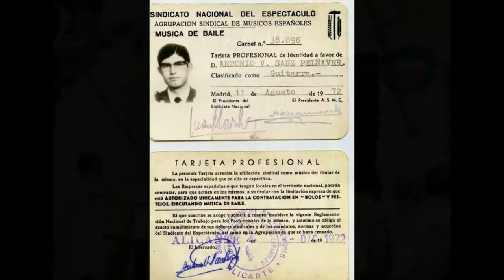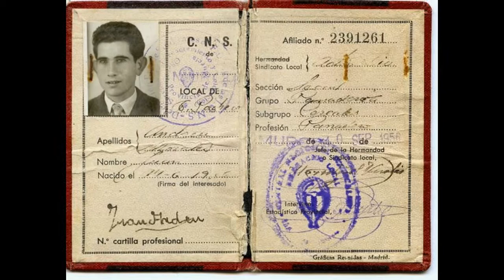Tuico imagenes del pasado